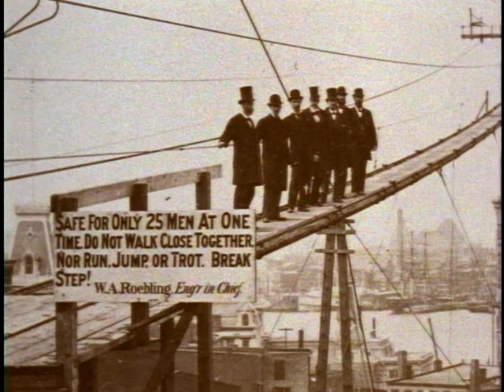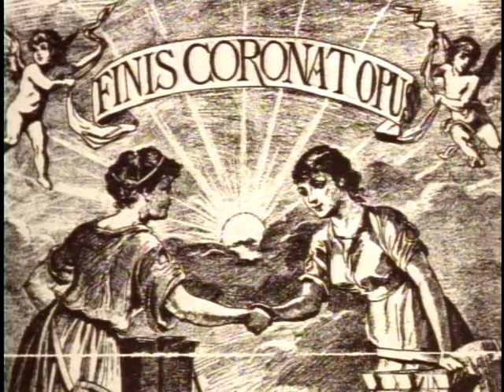New York Documentary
Part 3 Brooklyn Bridge segment from New York: A Documentary Film